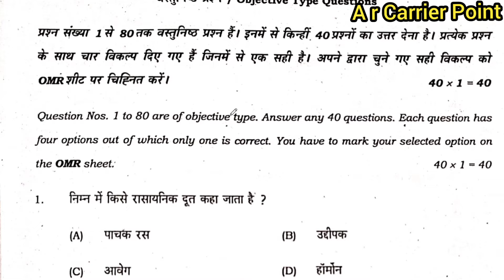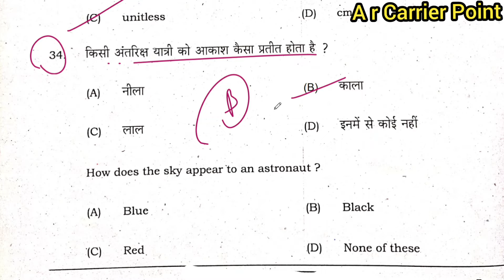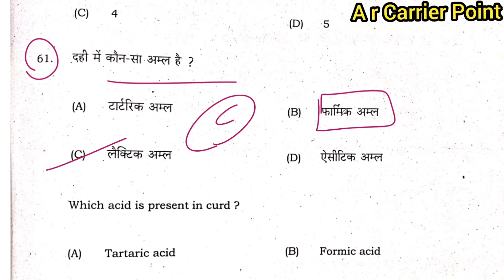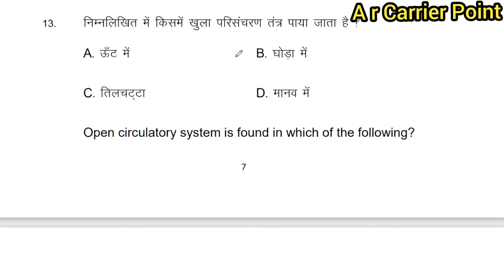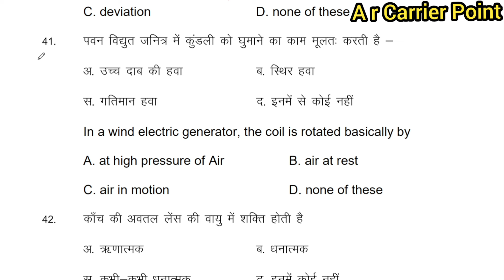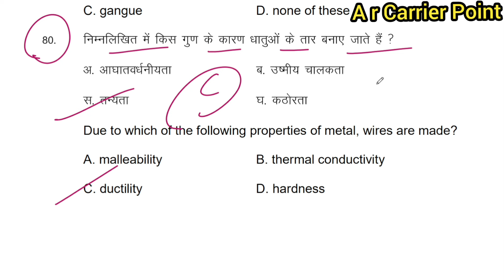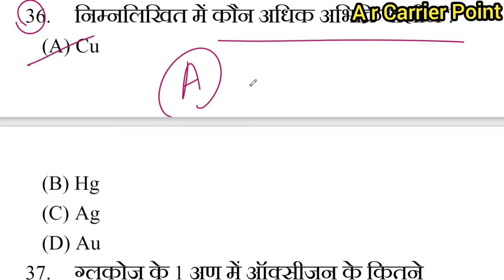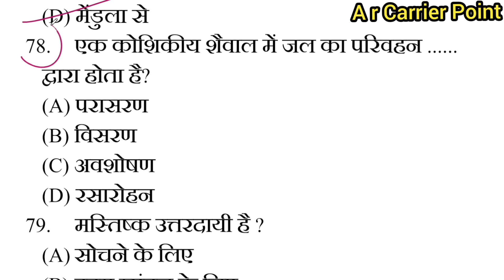Bihar board matric science Question paper 2024 | बिहार बोर्ड मैट्रिक विज्ञान परीक्षा 2024 प्रश्नपत्र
➡️ बिहार बोर्ड मैट्रिक विज्ञान परीक्षा 2024
👉 बिहार बोर्ड मैट्रिक विज्ञान वायरल प्रश्नपत्र
⬆️ बिहार बोर्ड कक्षा 10वीं विज्ञान परीक्षा 2024 प्रश्नपत्र
➡️ 20 फरवरी मैट्रिक विज्ञान परीक्षा वायरल प्रश्नपत्र
👉 Bihar board matric science exam 2024 question paper
⬆️ Bseb class 10th science exam question paper 2024

Sumit Sir
20 फरवरी मैट्रिक विज्ञान परीक्षा वायरल प्रश्नपत्र
20 february science exam class 10th viral objective question
Bseb matric science viral objective question for 20 february exam